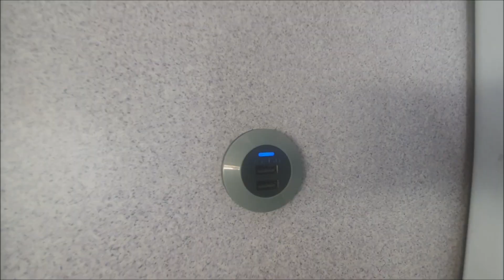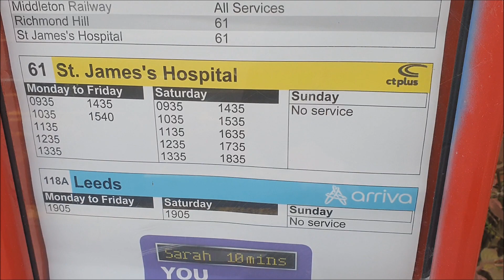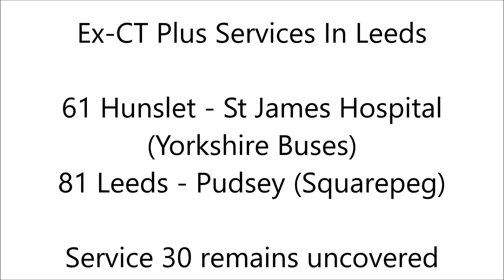Leeds Bus Services After CT Plus Yorkshire Collapse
Following the October service changes, a number of services in Leeds previously operated by CT Plus Yorkshire have been reinstated and in this video we take a look at them! Looking at services 61 and 81 operated by independents Yorkshire Travel & Squarepeg, we see how the new operators are coping, the buses they are using and how passengers are beginning to return to the services. We also take a special look at Yorkshire Travel who are a brand new start-up bus company.

PLEASE NOTE: Since this video was filmed it has emerged that the Horsforth 30 service has reinstated with A&A Coach Travel using school vehicles. At current this has yet to be widely publicised but will be something I intend to cover in a future video once proper timetables are confirmed.